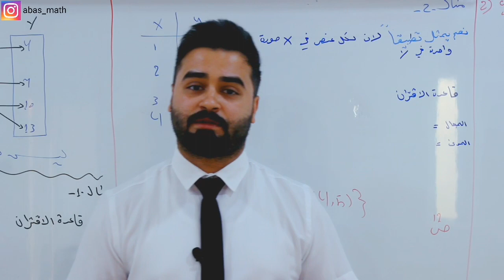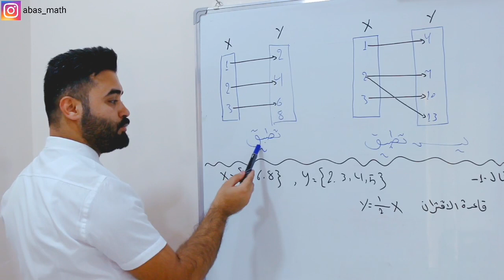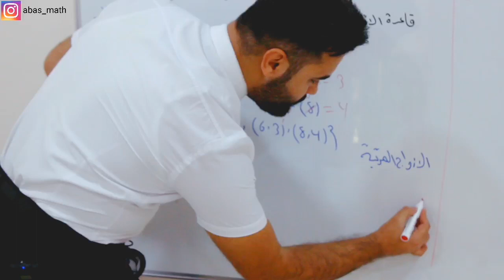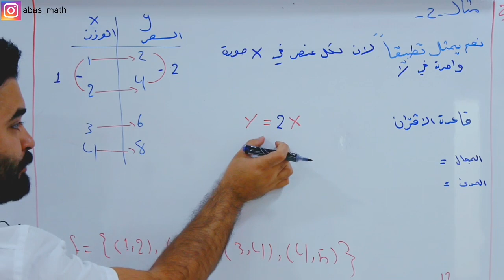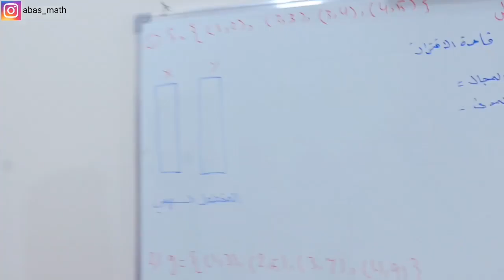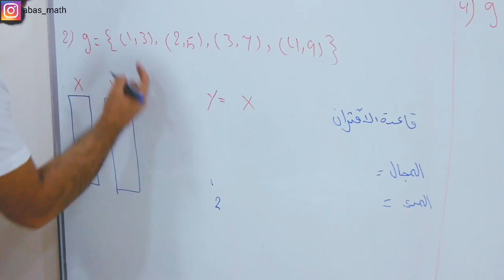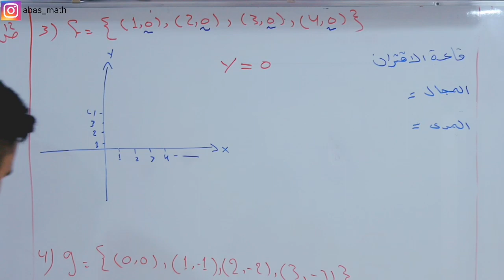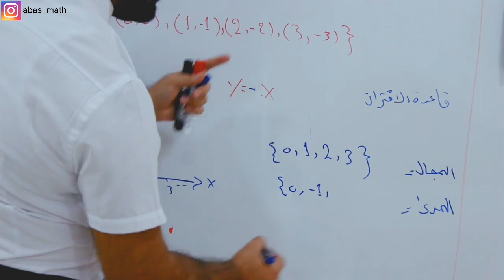محاضره4 الدرس[2-1]التطبيقات.التطبيق وتمثيله في المستوي الاحداثي